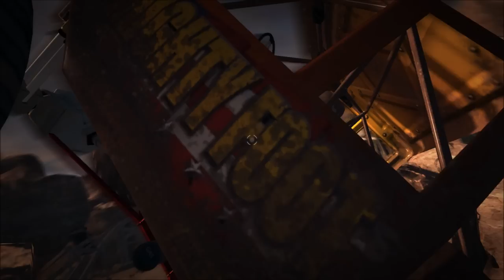Duke Nukem Forever - Drinkin' With the Duke [Part 14]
Jesse plays through this long awaited game just like the Duke would have wanted - drunk off Pabst Blue Ribbon!

Duke Nukem Forever is a first-person shooter for PC, Mac, PS3 and Xbox 360. It started development at 3D Realms and Triptych Games, and was finished by Gearbox Software and Piranha Games. This is the PC version.